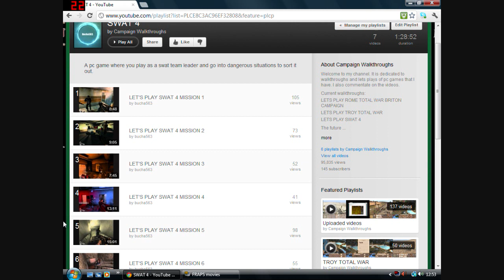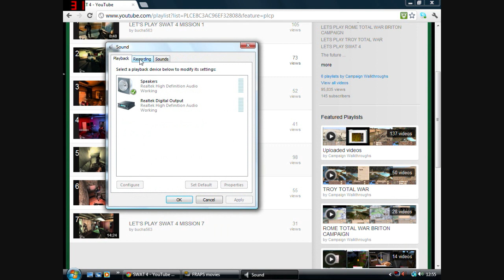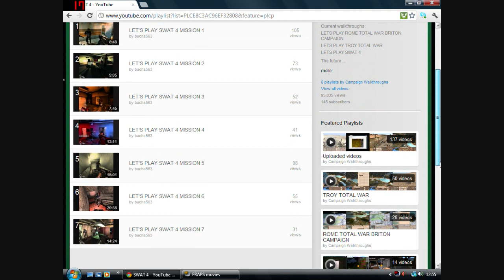SWAT 4 Let's Play Ending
This is a short explanation video as to why I am finishing the swat 4 lp before I have finished the game.